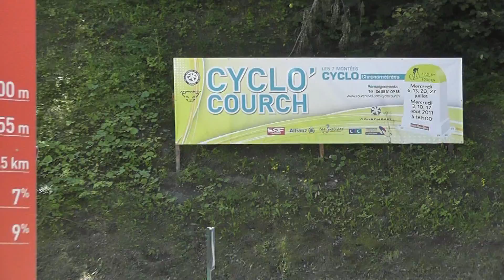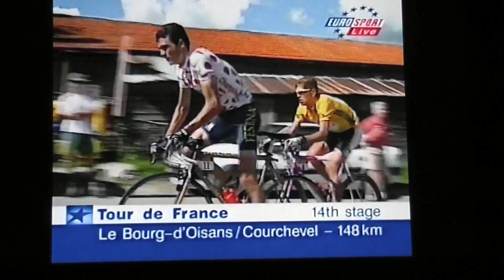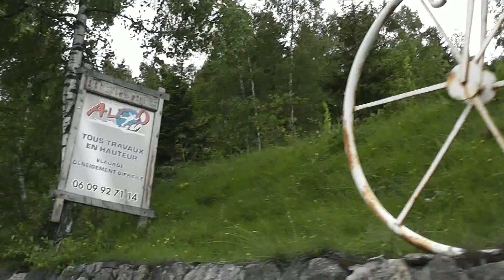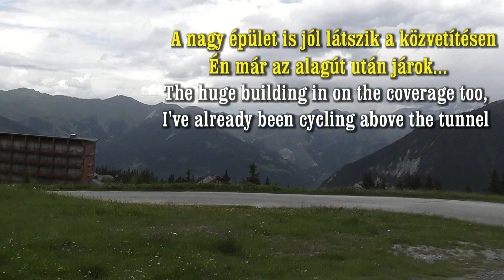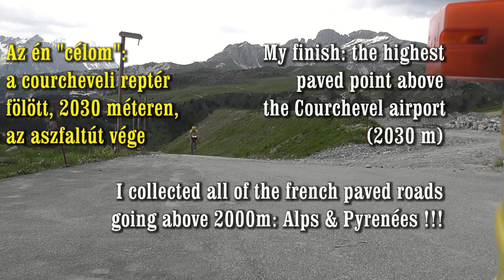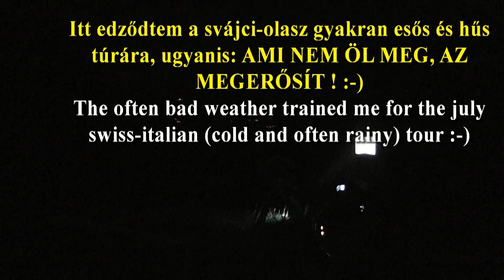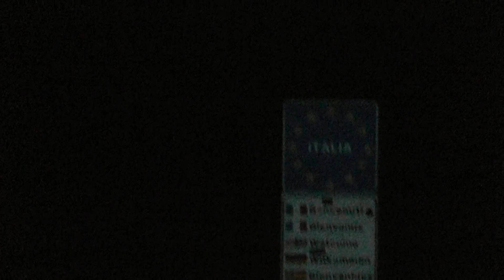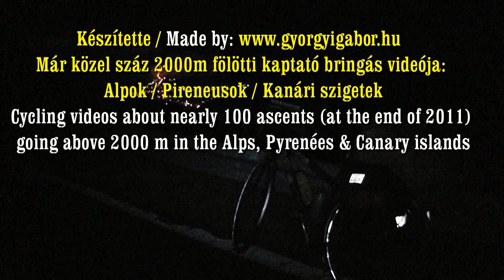Alpok biciklitúra / Alps bicycle tour: Courchevel (2030m) +Tour de France +Col du Petit St Bernard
2011. júni: Az Alpokban tett XI. hosszabb bringatúrám: 1530 km + 28989 m szintemelkedés
Túrám célja a még hiányzó, 2000m fölé vezető emelkedők felkeresése volt és, hogy a végére teljes legyen a 2000m feletti aszfaltos francia kaptatók gyűjteménye, másfelől nosztalgia- és búcsútúra is volt. A videózott nap első felében az utolsó 20000m feletti emelkedőn emlékeztem vissza Jan Ullrich & Richard Virenque 1997-es Tour de France - on bemutatott nagy csatájára, majd este a Kis Szent Bernát hágóúton (Col d Petit St Bernard, 2188 m) keltem át: ismét esők, zivatar, villámlás közepette. Ám ami nem öl meg, az megerősít: utóbb derült ki, hogy e túra is kellett ahhoz, hogy júliusban (3 hét tekerés Svájcban és Olaszországban) kevesebb idegességgel viseljem a hűs, esős időjárási körülményeket.